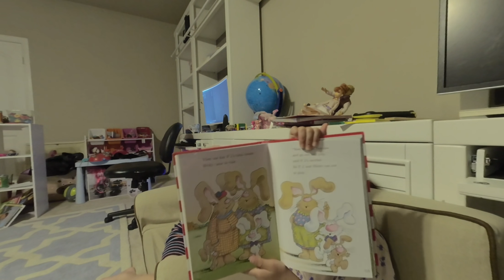Twins read, Aviana reads The Very Bad Bunny in vr 180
recorded Aviana reading The Very Bad Bunny tonight.  Her reading is getting so much smoother since I started these videos, so proud of her